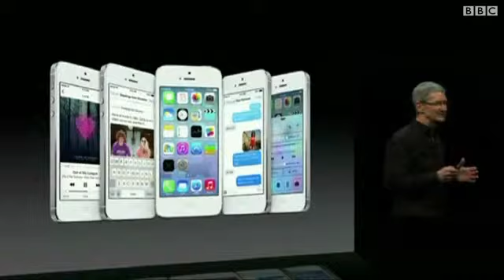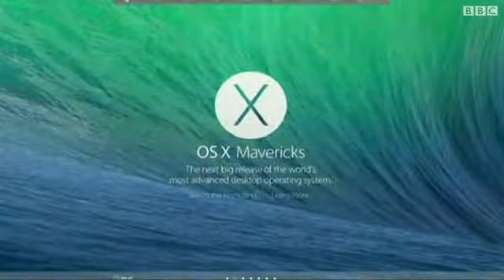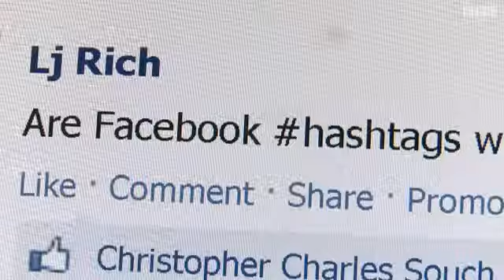کلېک: د ټکنالوژۍ اوونيز وېډيويي رپوټ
د ساینس او ټکنالوژۍ له ډګره وروستي خبرونه په ويديويي بڼه د "کلېک" په خپرونه کې وينئ. دا خپرونه ثنا ساپۍ وړاندې کوي.